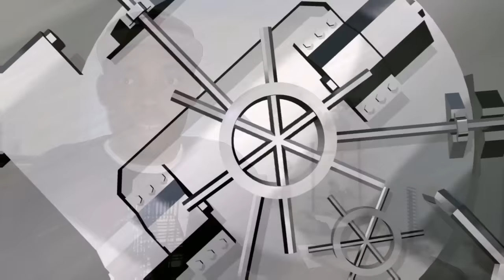WHY IM MAD AT AKASAN?!!!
WHY IM MAD AT AKASAN?!!! By The Reactor Enforcer!!!
Wait Guys and Watch The Video First Before lol!

Please Checkout: "CLIFFORD: EXPOSED By BERLEEZY REACTION!!!"